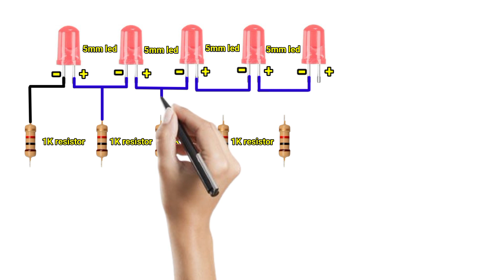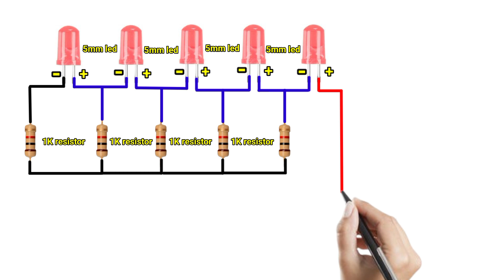Battery level indicator diagram // 12v battery level indicator circuit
how to make 12v to 220v inverter👇🏻👇🏻👇🏻

12v battery level indicator
battery level indicator kaise banaye
how to make battery level indicator
how to make 12v battery level indicator
battery level indicator kaise banaen
12volt battery level indicator diagram
12v battery level indicator circuit
battery level indicator with led
led
1k resistor
led connection
18650 battery level indicator
solar level indicator